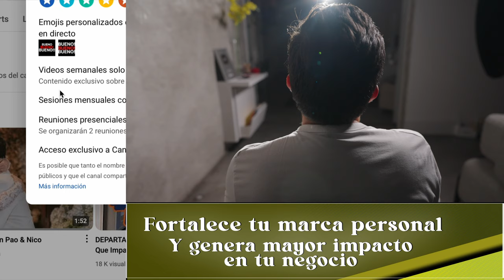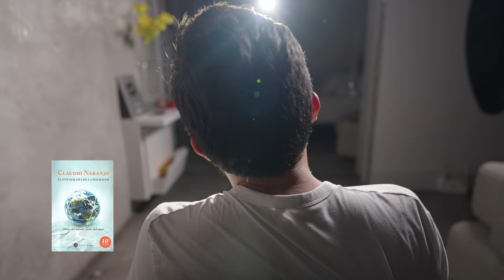Por qué DIOS permite que me pasen cosas malas? - Podcast con Dios #2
En este segundo episodio, exploramos uno de los mayores misterios de la vida: ¿Por qué Dios permite que existan cosas malas en el mundo? Junto a temas como el libre albedrío, el sufrimiento, y la búsqueda de sentido, abordamos estas profundas preguntas desde diversas perspectivas filosóficas y espirituales.